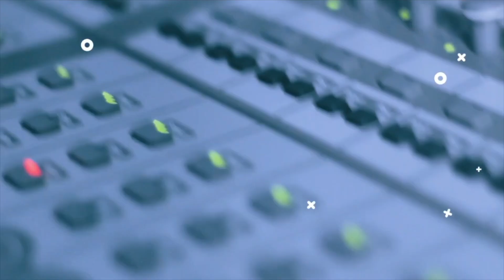SO OASIS IS BACK 25 - STOP CRYIN YOUR HEART OUT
Hear Marc give his opinion on Oasis Come back and here is amazing rendition of "Stop Cryin Your Heart Out".